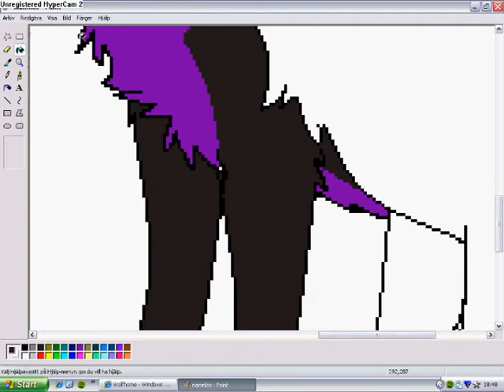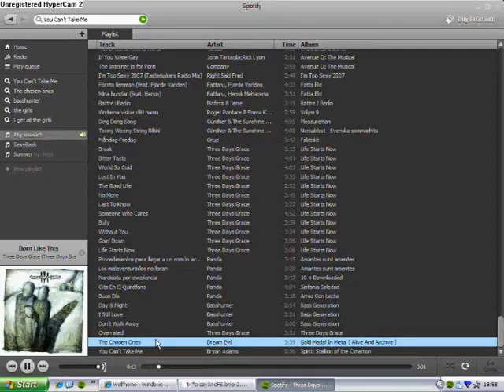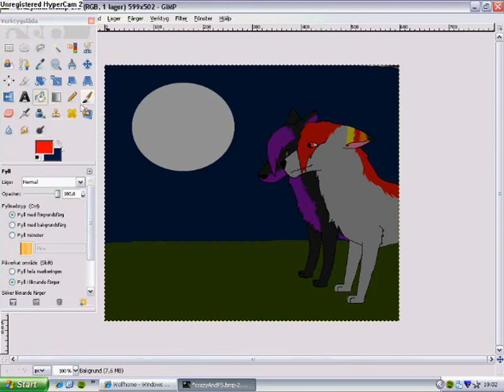SpeedPaint~love u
I CAN'T DRAW PAWS! XD :3